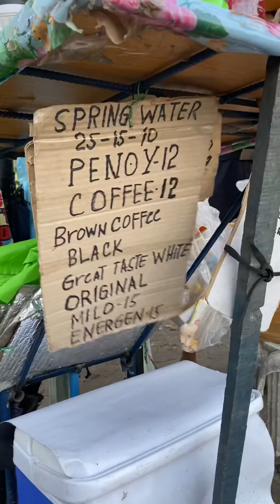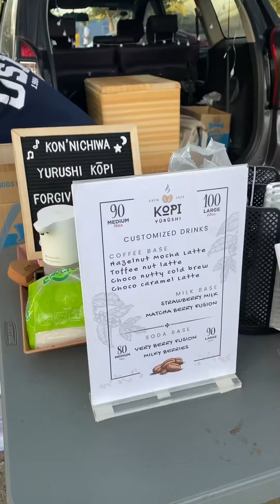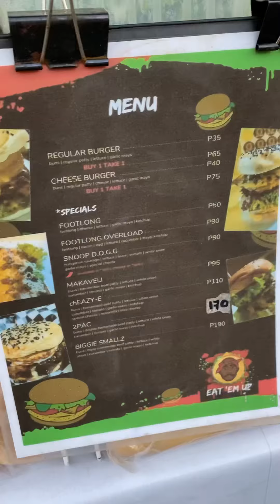Mga tsibog sa Muntinlupa Sports Complex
Nag-exercise.🏃‍♂️🏃‍♂️🏃‍♂️

Tapos kumain.😅😅😅

Check out mga tsibugan sa Muntinlupa Sports Complex sa Tunasan, Muntinlupa. Ang damiii, neighbors!😋😋😋

Para sa mga magbabayad ng business permit sa Muntinlupa Sports Complex, meron ding mga kainan from 6am to 6pm everyday sa labas!🙌🙌🙌

*shoutout sa mga boys from Eat Em Up Burger! Sarap nung burger niyo!👋👋👋👋

Kayo, nakapasyal na ba kayo dito? Ano mga favorite niyo?😬😬😬